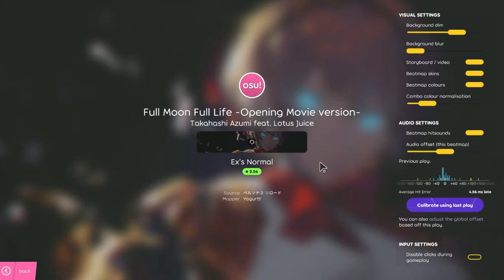Osu: Persona 3 Reload Full Moon Full Life (Normal) Full Combo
Sometimes it's the journey itself that teaches
A lot about the destination not aware of
No matter how far (no matter how far)
How you go (how you go, how you go)
How long it may last (carpe diem, no time to waste)
Venture life (you gotta venture life, go get it)
Burn your dread